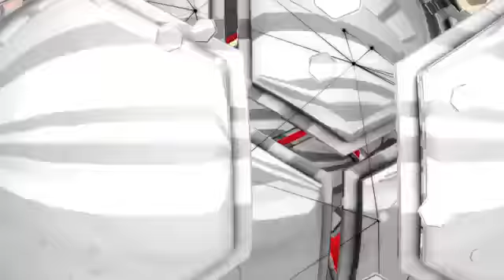Electronic Arts! FIFA WM 2014 Prognose Deutschland Algerien mit Frank Buschmann